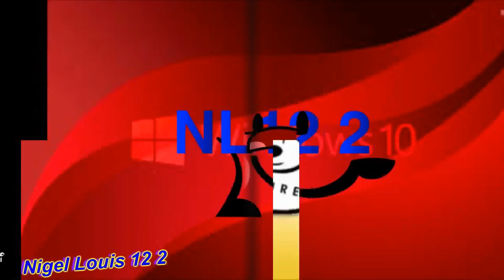22 sparta remix